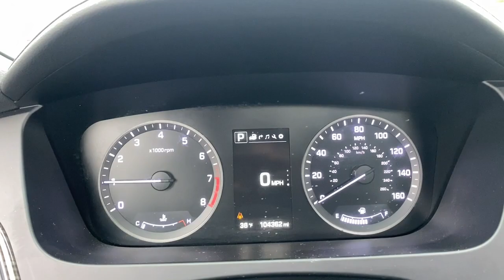2015 Hyundai Sonata Fall River, Dartmouth, New Bedford, Wareham, MA, Tiverton, RI SS8922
Phantom Black  2015 Hyundai Sonata 2.4L Limited available in Fall River, Massachusetts at Prestige Auto Mart 1. Servicing the Dartmouth, New Bedford, Wareham, MA, Tiverton, RI area.

Carpeted Floor Mats, Cargo Net, First Aid Kit, 150 Amp Alternator, 18.5 Gal. Fuel Tank, 2-Way Power Passenger Seat -inc: Power Cushion Tilt, 2.88 Axle Ratio, 3 12V DC Power Outlets, 4-Wheel Disc Brakes w/4-Wheel ABSFront Vented DiscsBrake Assist and Hill Hold Control, 60-40 Folding Bench Front Facing Heated Fold Forward Seatback Rear Seat, 80-Amp/Hr 640CCA Maintenance-Free Battery w/Run Down Protection, ABS And Driveline Traction Control, Air Filtration, Airbag Occupancy Sensor, Analog Appearance, Auto On/Off Projector Beam Halogen Daytime Running Headlamps w/Delay-Off, Back-Up Camera, Blind Spot, Blue Link Emergency Sos, Bluetooth Wireless Phone Connectivity, Body-Colored Front Bumper, Body-Colored Power w/Tilt Down Heated Side Mirrors w/Manual Folding and Turn Signal Indicator, Body-Colored Rear Bumper, CARGO NET, Cargo Space Lights, Carpet Floor Trim and Carpet Trunk Lid/Rear Cargo Door Trim, CARPETED FLOOR MATS, Chrome Bodyside Insert, Chrome Door Handles, Chrome Grille, Chrome Side Windows Trim and Black Front Windshield Trim, Clearcoat Paint, Compact Spare Tire Mounted Inside Under Cargo, Compass, Cruise Control w/Steering Wheel Controls, Curtain 1st And 2nd Row Airbags, Day-Night Auto-Dimming Rearview Mirror, Delayed Accessory Power, Driver And Passenger Visor Vanity Mirrors w/Driver And Passenger Illumination, Driver Foot Rest, Driver knee airbag, Driver Seat, Dual Stage Driver And Passenger Front Airbags, Dual Stage Driver And Passenger Seat-Mounted Side Airbags, Dual Zone Front Automatic Air Conditioning, Electric Power-Assist Speed-Sensing Steering, Electronic Stability Control (ESC), Engine: 2.4L GDI 4-Cylinder, Fade-to-off interior lighting, FIRST AID KIT, Fixed Rear Window w/Defroster, FOB Controls -inc: Cargo Access, Front And Rear Anti-Roll Bars, Front And Rear Map Lights, Front Center Armrest and Rear Center Armrest, Front Cupholder, Front Windshield -inc: Sun Visor Strip, Front-Wheel Drive, Full Carpet Floor Covering, Full Cloth Headliner, Full Floor Console w/Covered StorageMini Overhead Console w/Storage and 3 12V DC Power Outlets, Fully Galvanized Steel Panels, Gas-Pressurized Shock Absorbers, Gauges -inc: SpeedometerOdometerEngine Coolant TempTachometerTrip Odometer and Trip Computer, GRAYLEATHER SEATING SURFACES, Heated Front Bucket Seats -inc: multi-adjustable bucketseatback pockets8-way power driver's seat w/2-way power lumbar support and 6-way power passenger seat and impact reducing front seats, HomeLink Garage Door Transmitter, HVAC -inc: Underseat Ducts and Console Ducts, Illuminated Locking Glove Box, Immobilizer, Instrument Panel Covered BinDriver / Passenger And Rear Door Bins, Interior Trim -inc: Simulated Wood Instrument Panel InsertSimulated Wood Door Panel Insert and Metal-Look Interior Accents, Leather seating surfaces, Leather Steering Wheel, Leather/Metal-Look Gear Shifter Material, Leatherette Door Trim Insert, LED Brakelights, Light Tinted Glass, Lip Spoiler, Manual Anti-Whiplash Adjustable Front Head Restraints and Manual Adjustable Rear Head Restraints, Manual Tilt/Telescoping Steering Column, Multi-Link Rear Suspension w/Coil Springs, OPTION GROUP 05-inc: Tech Package 05electroluminescent gaugesHID Xenon HeadlightsSiriusXM Travel Link (Complimentary Trial)Integrated Memory System (IMS)driver seat and outside mirrorsHigh-Gloss Window SurroundsLED Interior Light KitHeated Steering WheelHeated/Ventilated Front Bucket Seatsmulti-adjustable bucketseatback pockets8-way power driver's seat w/2-way power lumbar support and 6-way power passenger seat and impact reducing front seatsPanoramic SunroofRadio:, Outboard Front Lap And Shoulder Safety Belts -inc: Rear Center 3 PointHeight Adjusters and Pretensioners, Outside Temp Gauge, Perimeter Alarm, Perimeter/Approach Lights, PHANTOM BLACK, Power 1st Row Windows w/Driver And Passenger 1-Touch Up/Down, Power Door Locks w/Autolock Feature, Power Rear Windows and w/Manual Sun Blinds, Proximity Key For Doors And Push Button Start, Quasi-Dual Stainless Steel Exhaust w/Chrome Tailpipe Finisher, Radio w/Seek-ScanClockSpeed Compensated Volume ControlSteering Wheel Controls and Voice Activation, Radio: AM/FM/SiriusXM/CD/MP3 Audio System -inc: iPod/USB and auxiliary inputs7 Dimension speakers w/multicasting(2 front2 tweeters2 rearsubwooferand external amplifier - 360 watts) and 5-inch color touchscreen display, Rear Child Safety Locks, Rear Collision Warning, Rear Cupholder, Redundant Digital Speedometer, Remote Keyless Entry w/Integrated Key Transmitter2 Door Curb/